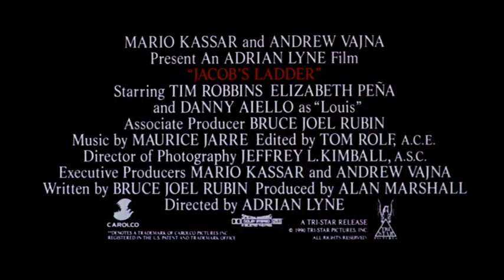Jacobs Ladder (1990) Trailer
AKA Dante's Inferno
Director: Adrian Lyne
Tim Robbins, Elizabeth Peña, Danny Aiello, Matt Craven, Pruitt Taylor Vince, Jason Alexander